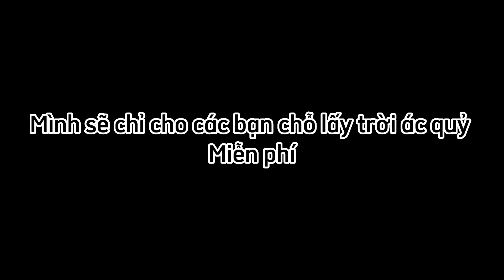ngày 23 tháng 11, 2022